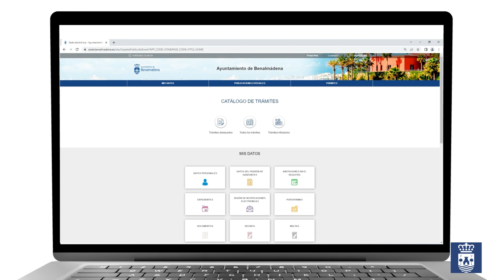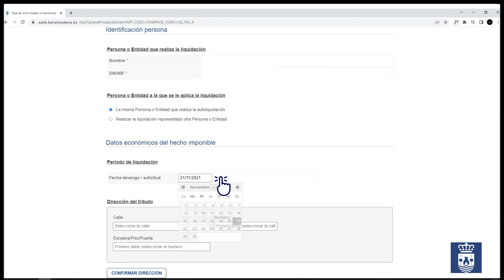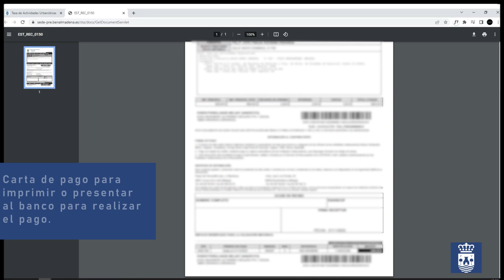Alta de Liquidaciones - Ayuntamiento de Benalmádena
Alta y simulación de autoliquidaciones a través de la Sede Electrónica del Ayuntamiento de Benalmádena.